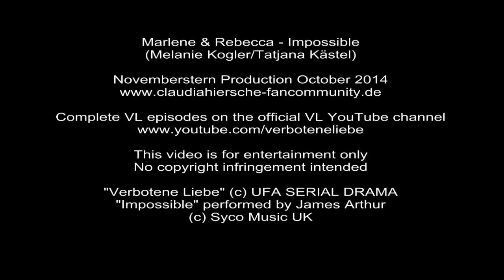Bring Back Marbecca - All We Had Is Gone Now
Bring Back Marbecca

Song "Impossible" performed by James Arthur.